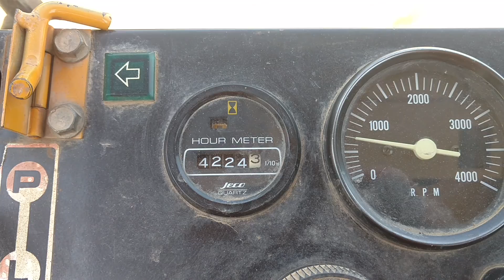S40 Off-road truck